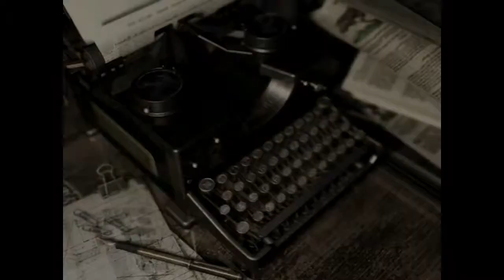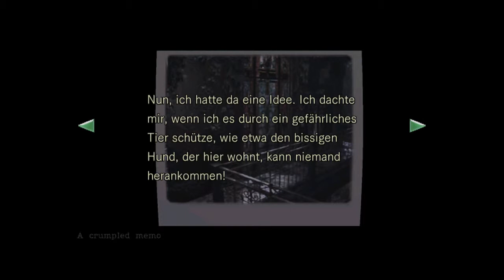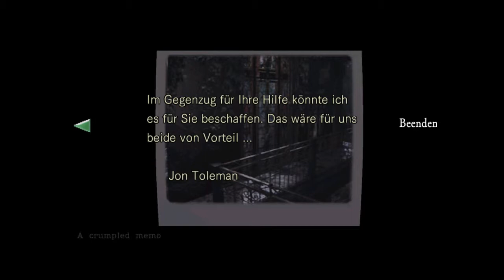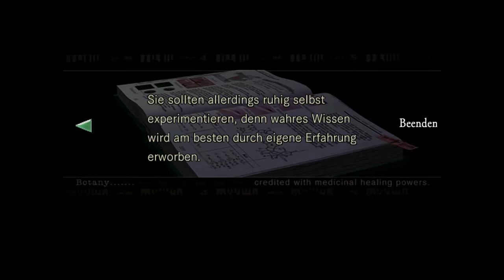Let´s Play Resident Evil Remastered #4 [Total verlassen] Deutsch German PS4 Gameplay [HD]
Resident Evil Remastered Deutsch German PS4 Gameplay with commentary